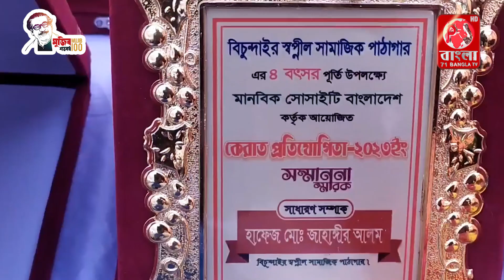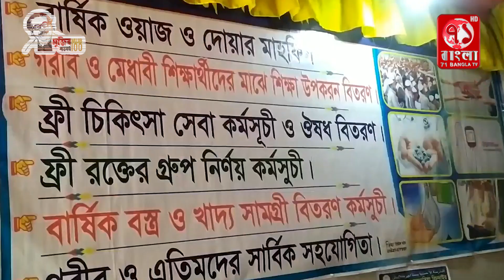চান্দিনায় স্বপ্নীল সামাজিক পাঠাগারের উদ্যোগে ক্বেরাত প্রতিযোগীতা অনুুষ্ঠিত